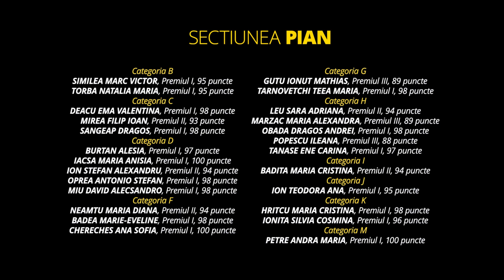Laureați pian - Concursul National de Interpretare "Dan Cumpata", Editia a VIII-a, Dec 2020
SECTIUNEA PIAN

Categoria B
SIMILEA MARC VICTOR, Premiul I, 95 puncte
TORBA NATALIA MARIA, Premiul I, 95 puncte

Categoria C
DEACU EMA VALENTINA, Premiul I, 98 puncte
MIREA FILIP IOAN, Premiul II, 93 puncte
SANGEAP DRAGOS, Premiul I, 98 puncte

Categoria F
NEAMTU MARIA DIANA, Premiul II, 94 puncte
BADEA MARIE-EVELINE, Premiul I, 98 puncte
CHERECHES ANA SOFIA, Premiul I, 100 puncte

Categoria G
GUTU IONUT MATHIAS, Premiul III, 89 puncte
TARNOVETCHI TEEA MARIA, Premiul I, 98 puncte

Categoria H
LEU SARA ADRIANA, Premiul II, 94 puncte
MARZAC MARIA ALEXANDRA, Premiul III, 89 puncte
OBADA DRAGOS ANDREI, Premiul I, 98 puncte
POPESCU ILEANA, Premiul III, 88 puncte
TANASE ENE CARINA, Premiul I, 97 puncte

Categoria I
BADITA MARIA CRISTINA, Premiul II, 94 puncte

Categoria J
ION TEODORA ANA, Premiul I, 95 puncte

Categoria K
HRITCU MARIA CRISTINA, Premiul I, 98 puncte
IONITA SILVIA COSMINA, Premiul I, 96 puncte

Categoria M
PETRE ANDRA MARIA, Premiul I, 100 puncte